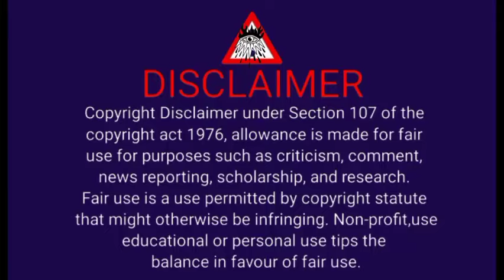(You are My World my Soulmate ) part 6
(You are My World my Soulmate )

part 6

Here every story is from my own fantasy world,
no reality match here, just watch it for fun, here credit to owner of each video image.💕💕💕